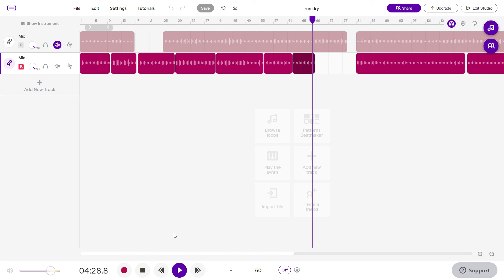don't bother listening to this one